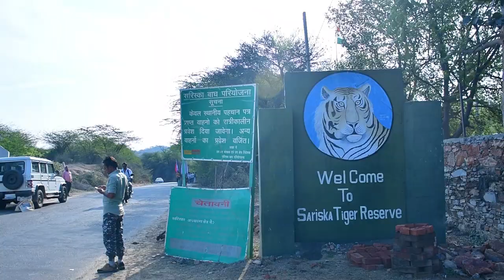Swachharanya phase 19 | ग्रीन सरिस्का क्लीन सरिस्का | Uva Jagriti Sansthan - UJS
Swachaaryan | ग्रीन सरिस्का क्लीन सरिस्का | Uva Jagriti Sansthan - UJS ग्रीन सरिस्का क्लीन सरिस्का स्वच्छ अभ्यारण के लिए चलाए गए अभियान के 19 वे चरण को किया पूर्ण